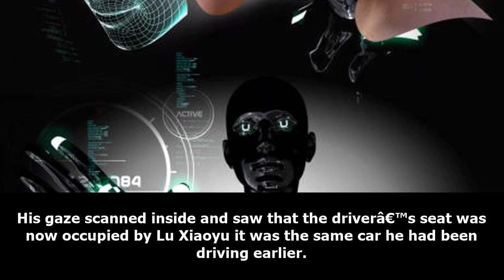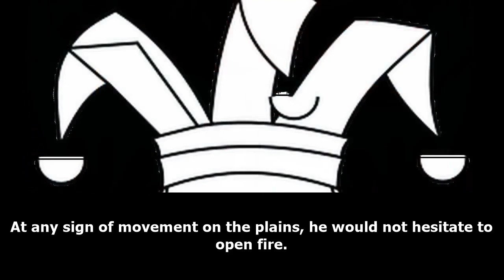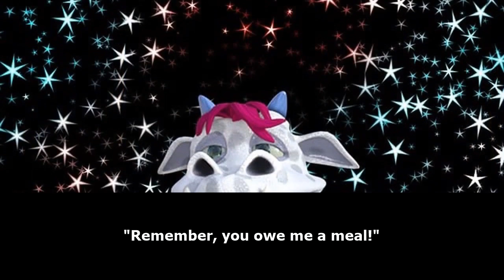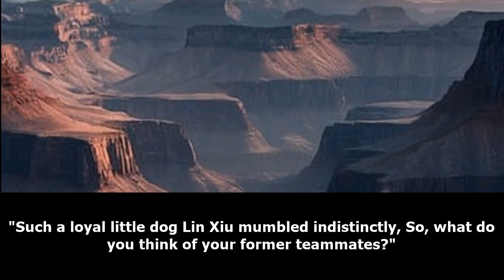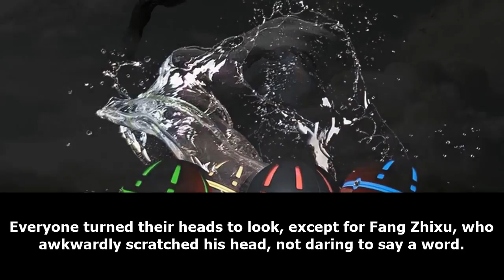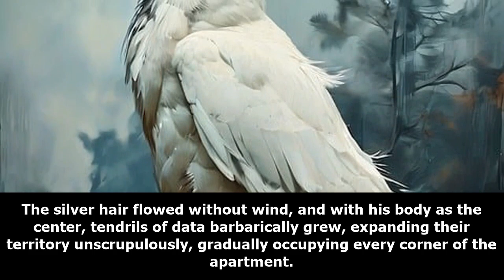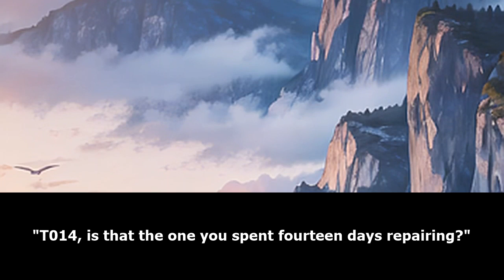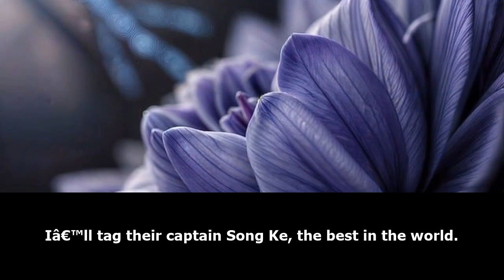SEINEN: Doomsday Spiritual Artifact Master /Part 4/ -Audiobook-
As the apocalypse arrives, Song Ke, who grew up in the abandoned area, unexpectedly awakens her special ability. Within her field of vision, all objects can be transformed into handy spiritual tools with just a thought. She becomes the sharpest blade, now possessing the most flexible scabbard. Wherever she goes, zombies of all kinds cower in fear.
After wandering alone for several days, Song Ke encounters a troublesome man. The man has a broken leg, and speaks weakly as if on the verge of death, yet there’s a smile at the corner of his mouth that is strangely beguiling.
“Little girl, I have nothing to offer you in return. How about offering myself to you?”
Suspiciously eyeing him for a couple of seconds, Song Ke slowly summons her spiritual tool.
“Speak up, how do you want to… die?”
One thing leads to another, and her adventurous path… takes a peculiar turn? She ends up gathering a series of strange teammates.
A year after the apocalypse, a bizarre rumor circulates among the major surviving bases:
It’s said that the top-ranked awakener team “V587” on the scoreboard are all burly and sturdy, capable of frightening children with their bear-like physiques and iron-like strength.
Their name alone exudes power: V587, how commanding and domineering!
V587 punches the Zombie King, kicks mutant beasts, robs the Death Prison of Sin City, and KOs the tyrannical rulers of District C with one move!
No matter how difficult the mission, it’s flawlessly cleared when it falls into their hands.
Their feats become the talk of the Alliance, earning admiration from countless ability users.
Until the grand opening of the inaugural global awakeners challenge, the enigmatic V587 members gather, making their first appearance.
The crowd’s faces turn dumbfounded, “Wait, who are these elderly, young, sick, and two wheelchair-bound cripples? V587? Nooo!”
Overpowered Stutterer x Cunning Smiling Tiger

webnovel audiobook,
webnovel audiobook chapter 1,
audiobook webnovel,
chinese webnovel,
chinese novel audiobook english,
chinese audiobook,